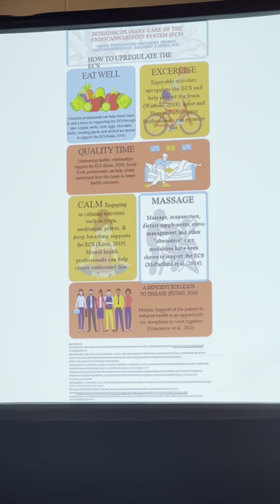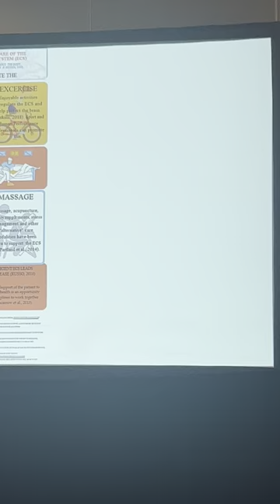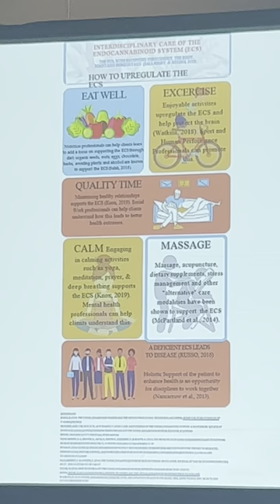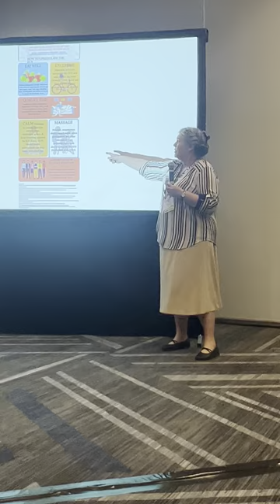ACNA 2023 Annual Conference Poster Presentation - Deborah Mathias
Dr. Deborah Mathias is a nurse preceptor at Gentiva Hospice. She also has previously worked as a tenured and certified nurse educator. She has over eight years of experience in hospice bedside nursing and administration. My areas of interest for both teaching and nursing practice include hospice, gerontology, mental health, health assessment and senior practicum. She has been an active ACNA member for more than five years and has served on the Education Committee. She holds a certificate in medical cannabis from Pacific College. She is a member of Sigma Theta Tau International Nursing Honor Society and has served on the board of directors and as chair of the membership involvement committee.

The Green Nurse is an award-winning podcast that is sure to bring Hope and Inspiration for Growth and Healing.  where we provide the very best in direct patient care for those looking to add CBD and other cannabinoids to improve health!

Ready to begin your medical cannabis journey? Complete the FREE Intro to Cannabis Health Program!